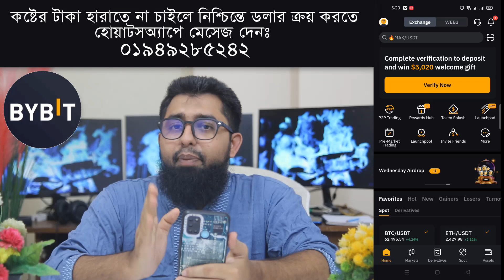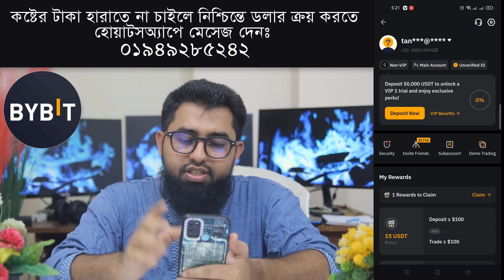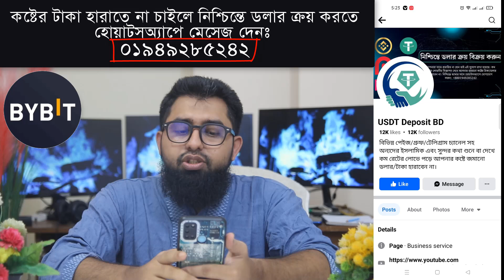Bybit dollar deposit | Bybit usdt dollar deposit from bkash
Introduction:
Looking to deposit dollars into your Bybit account through P2P trading? Bybit’s P2P (peer-to-peer) deposit feature is one of the most convenient and secure methods for transferring funds, especially for those wanting to trade cryptocurrency using USD. In this guide, we will walk you through the entire process of making a dollar deposit via Bybit P2P, along with some tips to ensure a smooth and secure transaction.

What is Bybit P2P Dollar Deposit?
Bybit's P2P deposit feature allows users to buy dollars (USD) directly from other users on the platform. This process bypasses traditional banks, making it quicker and more accessible for users around the globe. Through Bybit's P2P platform, users can select their preferred payment method, negotiate the terms, and complete transactions securely.

Why Use Bybit P2P for Dollar Deposits?
1. Secure Transactions: Bybit ensures safe transactions with an escrow service, holding the funds securely until the buyer and seller confirm the exchange. This minimizes the risk of scams or unauthorized access.
2. Wide Range of Payment Methods: With Bybit P2P, you can choose from various payment methods, including bank transfers, digital wallets, and mobile payment systems.
3. No Hidden Fees: Bybit offers a transparent fee structure, allowing you to deposit dollars via P2P without worrying about hidden charges.
4. Instant Funding: The P2P feature provides near-instant funding, so you can quickly deposit and start trading without delays.

How to Make a Dollar Deposit on Bybit Using P2P: Step-by-Step Guide

1. Log in to Your Bybit Account:
   - First, log in to your Bybit account using the mobile app or website. If you’re new to Bybit, sign up for an account to get started.

2. Go to the P2P Trading Section:
   - Navigate to the “P2P Trading” section within the Bybit app or website. This is where you’ll find various offers from other users looking to sell dollars.

3. Choose Your Preferred Offer:
   - Browse through the list of available sellers. Each offer will display the payment method, exchange rate, and transaction limits. Choose a seller who meets your criteria and has a positive transaction history.

4. Initiate the Transaction:
   - Enter the amount of dollars you wish to deposit and initiate the transaction. Bybit will hold the funds in escrow to ensure the seller completes their end of the transaction.

5. Complete Payment:
   - Follow the instructions provided by the seller for completing the payment. You can use bank transfers, digital wallets, or any other payment method the seller supports.

6. Confirm Payment and Receive Your Funds:
   - Once you’ve made the payment, confirm the transaction on Bybit. The seller will then release the funds held in escrow, and the dollars will be deposited into your Bybit account instantly.

7. Start Trading:
   - With the dollars successfully deposited in your account, you can now start trading various cryptocurrencies on Bybit’s platform.

Tips for a Safe P2P Dollar Deposit on Bybit:
- Verify Seller Credentials: Always check the seller’s rating and transaction history before initiating a P2P deposit. Opt for sellers with positive feedback and a proven track record.
- Use Secure Payment Methods: Only use secure payment methods and avoid sharing sensitive financial information directly with the seller.
- Contact Customer Support: If you encounter any issues during the transaction, don’t hesitate to contact Bybit’s customer support for assistance.

Conclusion:
Bybit P2P dollar deposits provide a fast, secure, and convenient way to fund your trading account. By following the steps outlined in this guide and utilizing the built-in security features of Bybit’s P2P platform, you can make deposits confidently and start trading cryptocurrencies seamlessly. Ready to get started? Make your first Bybit P2P dollar deposit today and explore the world of crypto trading!

ˍˍˍˍˍˍˍˍˍˍˍˍˍˍˍˍˍˍˍˍˍˍˍˍˍˍˍˍˍˍˍˍˍˍˍˍˍˍˍˍˍˍˍˍˍˍˍˍˍˍˍˍˍˍˍˍˍˍˍˍˍˍˍ

ˍˍˍˍˍˍˍˍˍˍˍˍˍˍˍˍˍˍˍˍˍˍˍˍˍˍˍˍˍˍˍˍˍˍˍˍˍˍˍˍˍˍˍˍˍˍˍˍˍˍˍˍˍˍˍˍˍˍˍˍˍˍˍ